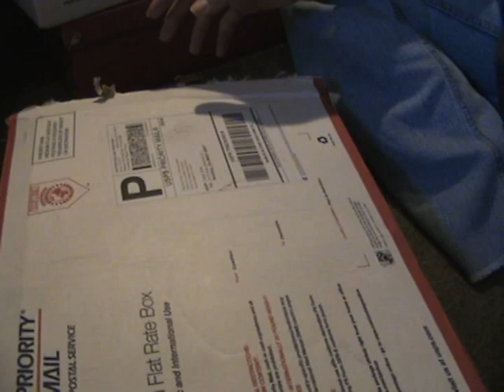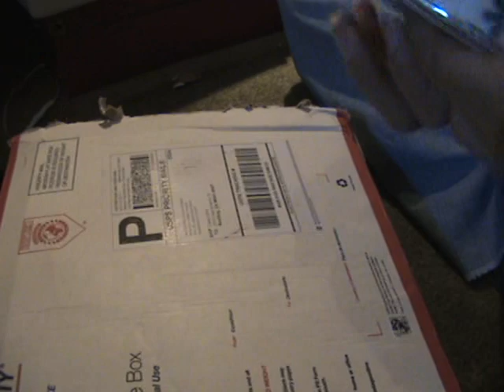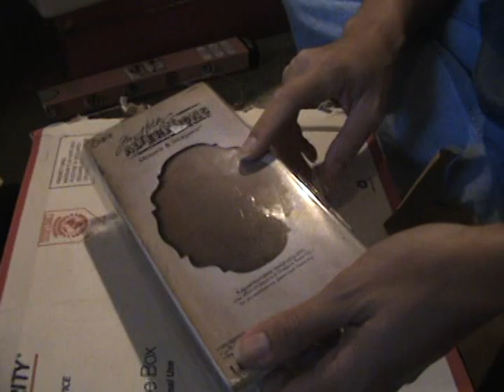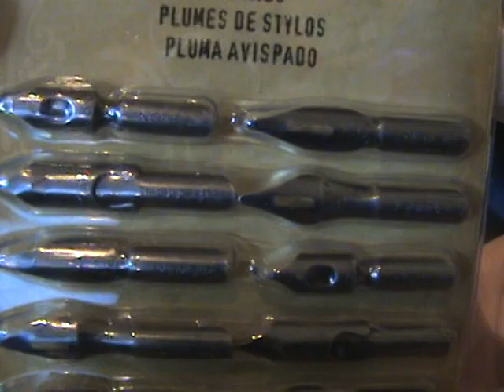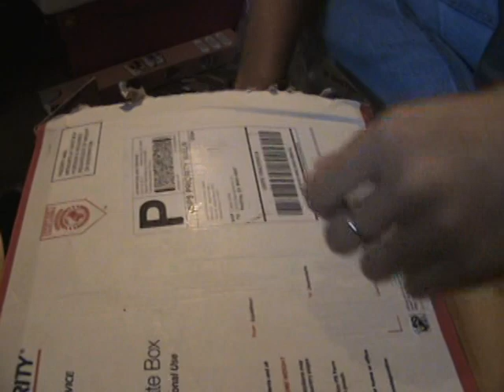happy mail from Karen!! OMG! (jbldyscrapper48) part 1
thank you sooooo much Karen, this was so much fun!!